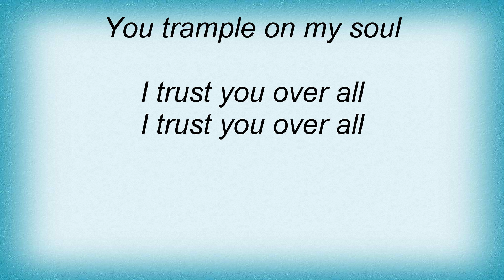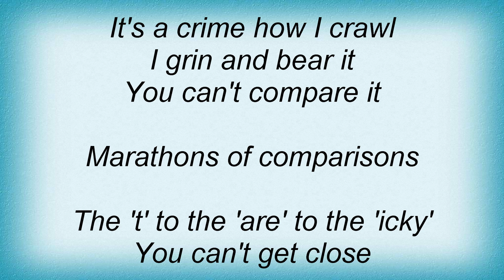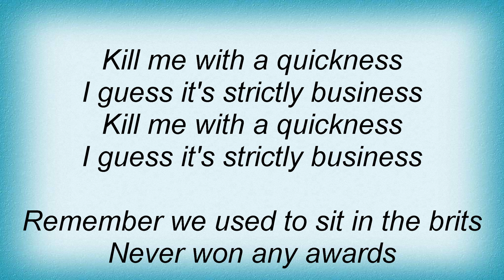Tricky - Money Greedy Lyrics